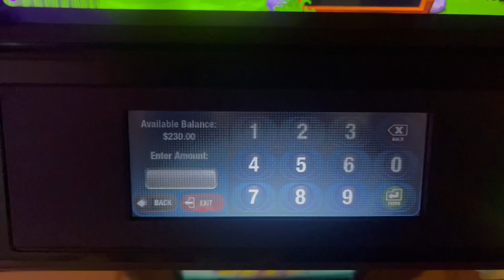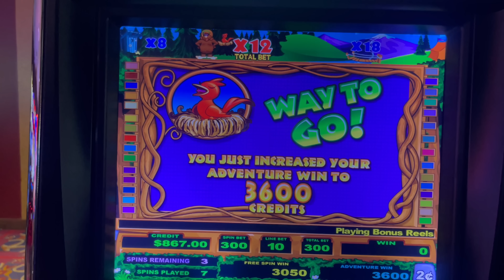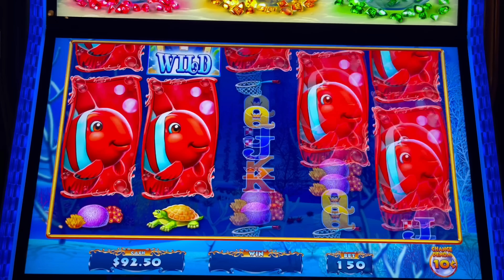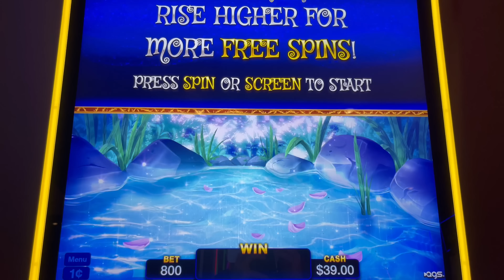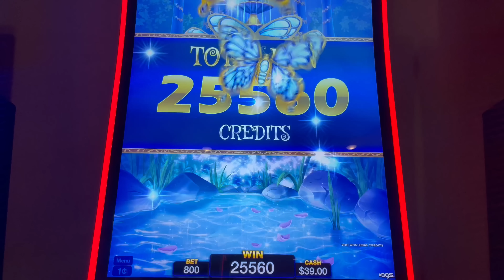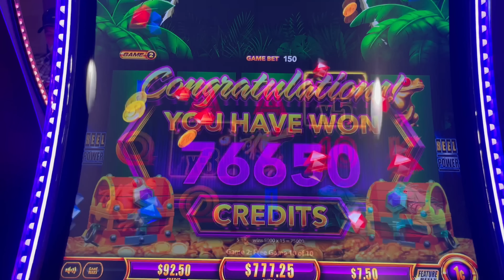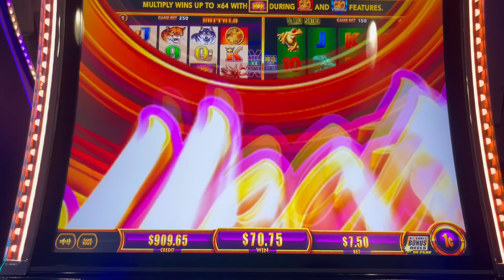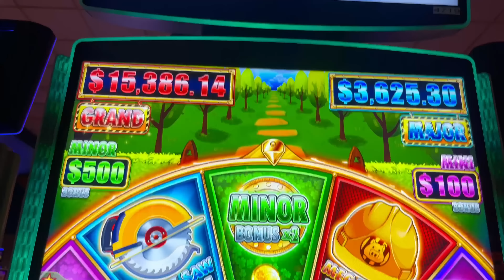Bankrupting The Casino Using Free Play On Betti The Yetti Slot Machine! HUGE WIN AFTER HUGE WIN!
HUGE WIN AFTER HUGE WIN!! Thumbs it up! Love the video? Can't get enough of it? Hate it? Tell your enemy!

Filmed at Prairie's Edge Casino.

Slot Machines Include: Eureka Treasure Train, Cash Crop, Lantern Rise, Butterfly Rise, Cash Falls, Coin Combo Hurricane Horse, Goldfish Feeding Time, Wonder 4 Collection, Coin Trio Fortune Trails, Lock It Link Huff N More Puff and Betti The Yetti.

SDGuy1234